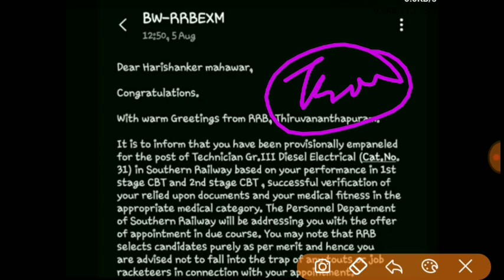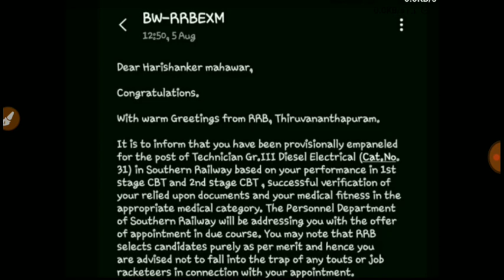Technician Joining ALP Technician दोनों की साथ होगी सभी जोन का पैनल क्यू नही आ रहा है देखे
comments